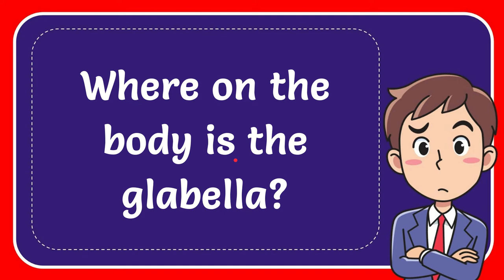Where on the body is the glabella?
Where on the body is the glabella? NEW VIDEO#